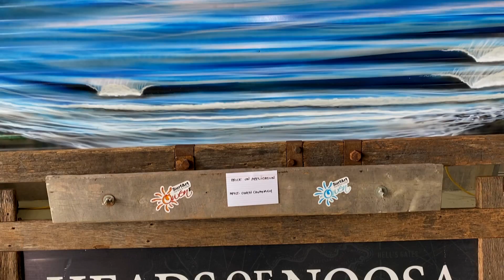Heads of Noosa Promo x 3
Heads of Noosa, Beer